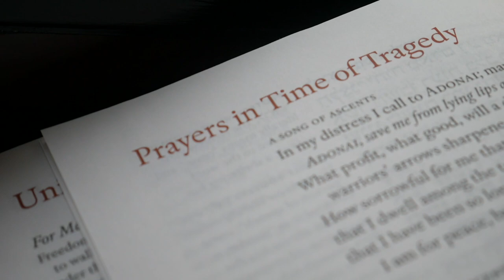Tell It Like It Is - Tree of Life Shooting